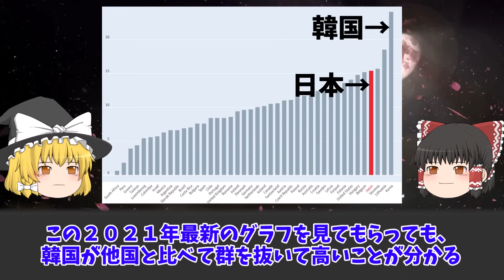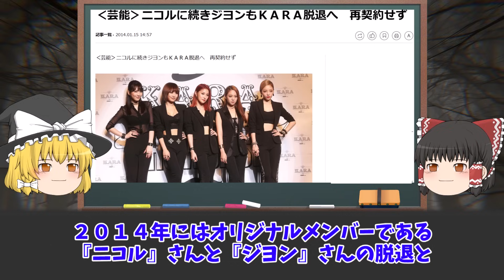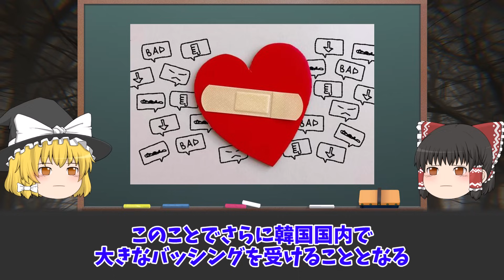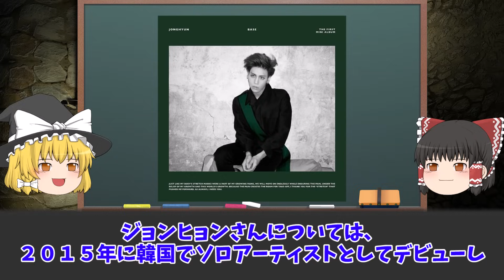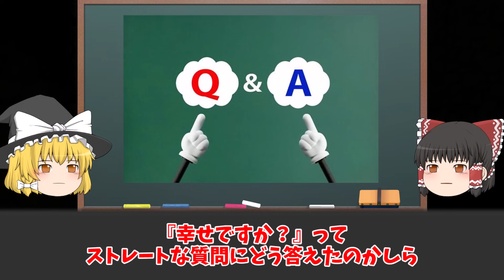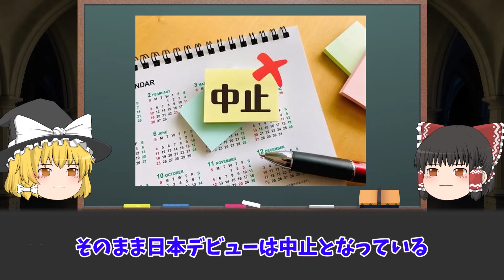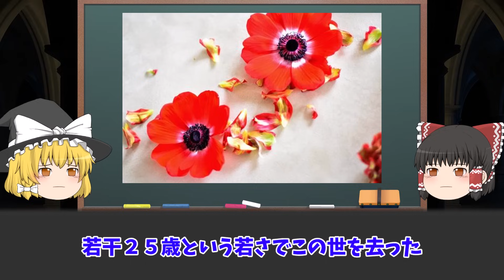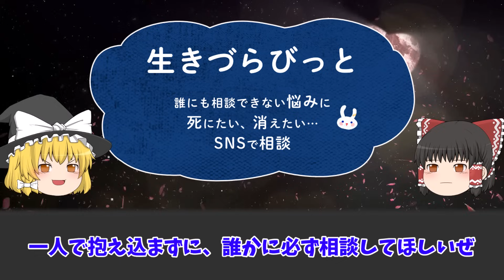【ゆっくり解説】闇深...自〇してしまったKPOPアイドル４選をゆっくり解説